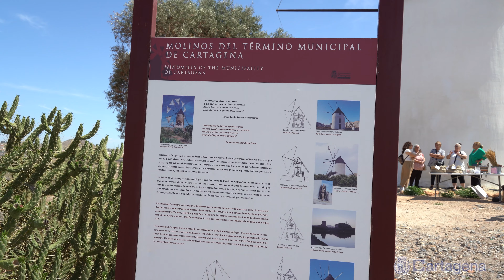Más de 50.000 personas disfrutan de La Noche de Los Museos de Cartagena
Más de 50.000 personas disfrutan de La Noche de Los Museos de Cartagena, la más numerosa de su historia. Fueron muchos los cartageneros y turistas que participaron en la programación cultural ofrecida por el Ayuntamiento de Cartagena esta pasado sábado, 18 de mayo. El municipio abrió sus museos hasta la 1 de la madrugada y programó más de 200 actividades gratuitas durante toda la jornada. Hubo también actuaciones musicales, danza y creaciones artísticas en directo.

Entre los tres lugares más visitados destacaron el Teatro Romano (8.000 personas), el Museo Histórico Militar (7.000 personas) y el Museo Nacional de Arqueología Subacuática ARQVA (4.500 personas). El primero de ellos registró incluso el doble de visitas con respecto al año pasado. Radio Nacional de España (RNE) se hizo eco de esta Noche de Los Museos. Emitió a nivel nacional el programa de Pepa Fernández 'No es un día cualquiera' desde el Museo del Teatro Romano en un directo que contó con numeroso público y el paso por los micrófonos de la alcaldesa, Noelia Arroyo.

Se pudo conocer un poco más sobre el esplendor modernista de la arquitectura local; la historia de Carthago Nova adentrándose en lugares como el Teatro Romano o el Barrio del Foro Romano; cómo molinos harineros de viento del siglo XIX, como el de 'Las Piedras', en Los Mateos, daban sustento a muchas familias; el legado militar de Cartagena, con el submarino Isaac Peral como gran arma; la artesanía del soplado de vidrio de Santa Lucía; o hasta el patrimonio cultural del Campo de Cartagena,  como el Teatro Circo Apolo de El Algar.

Además, la 16 edición de La Noche de los Museos de Cartagena contó con espectáculos a pie de calle, como la performance Oniria. A través de ella el numeroso público congregado en la plaza del Icue y Puertas de Murcia pudo ver a gigantes iluminados danzando. Algo que también se pudo ver desde las terrazas de bares y restaurantes de esta zona, que estuvieron abarrotadas al igual que muchas otras del casco histórico.

La gastronomía local también cuenta este fin de semana con la feria Cartagena Puerto de Sabores. Junto a la terminal de cruceros ofrece hasta este domingo de la mano del diario La Verdad propuestas culinarias tradicionales y de vanguardia: como el arroz caldero de El Mosqui, el café Asiático de la mano de José Díaz, o incluso vinos elaborados en una bodega submarina.